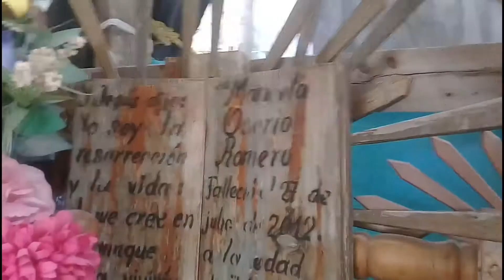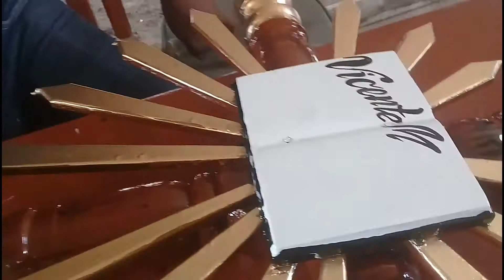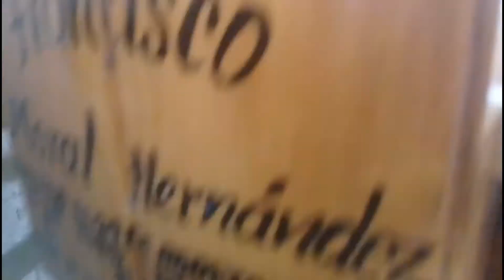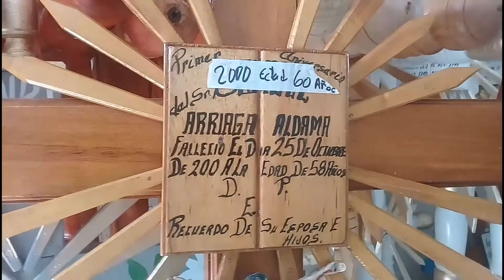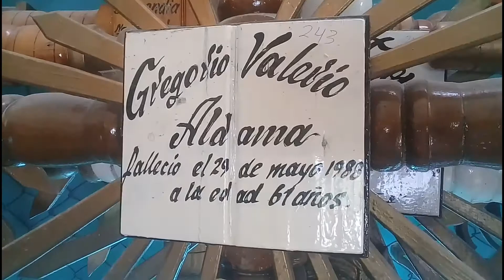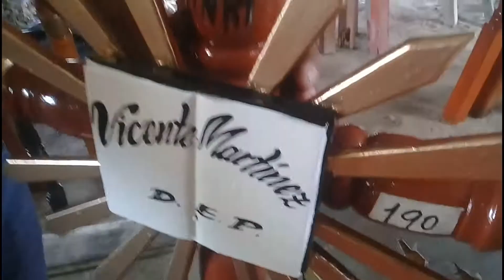SAN GABRIEL CHILAC YA ESPERA EL DIA DE MUERT05 (MIKAILHUITL) 2019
Mi nombre es Miguel Contreras y trato de hacer videos sobre nuestro querido San Gabriel Chilac, cada semana estamos subiendo contenido. Muchas gracias!